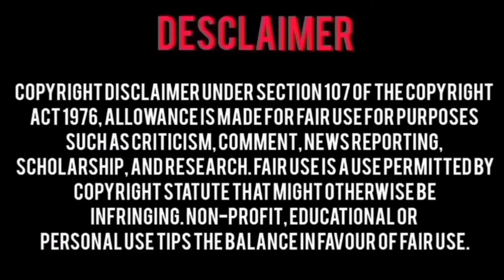Time BL series Ep 2 Explain in Hindi (हिन्दी) | 2024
Time BL series explain in Hindi
Time the series Ep 2 Explain in Hindi
bl explain in hindi
explained in hindi
Time bl series
Time bl series ep 2
Time the series
Time series ep 2
bl series eng sub ep 2
bl in hindi, bl series hindi
bl series explain in hindi
bl series explained in hindi
bl series
romantic bl series explain in hindi
bl drama explained in hindi
bl series hindi explanation part 1
thai bl hindi explanation
bl drama hindi explanation
new bl series 2023
bl series hindi explanation episode 1
the sign ลางสังหรณ์
bl series eng sub ep 1
the sign series
the sign series bl
the sign bl
bl series to watch
the sign the series ep 1
gay series
the sign bl series trailer
new bl series
the sign ep.1